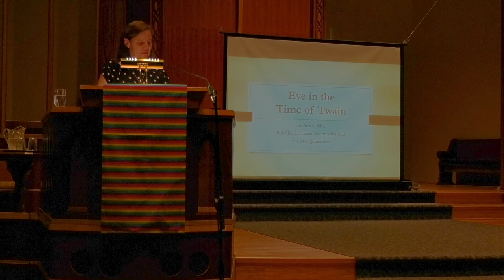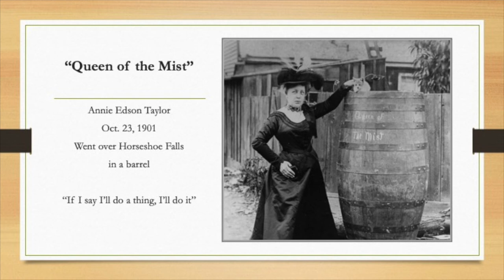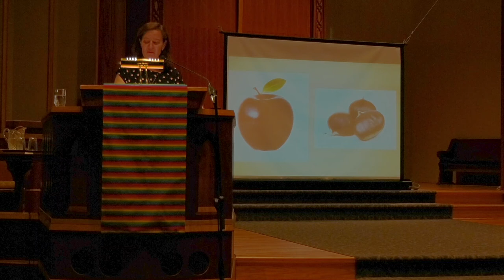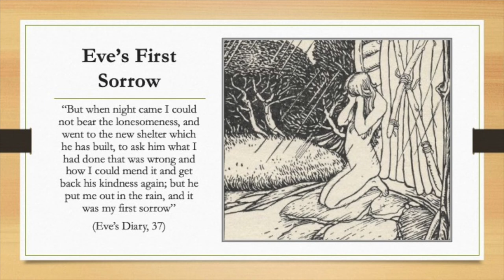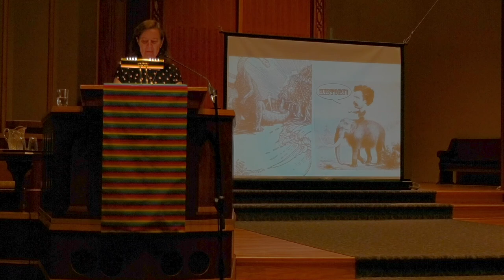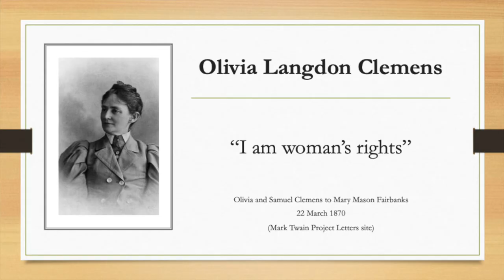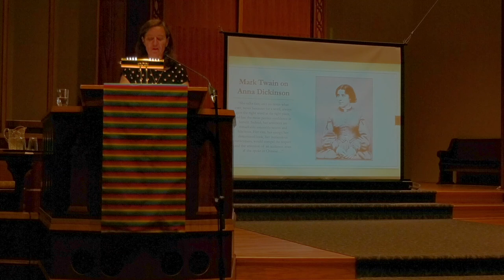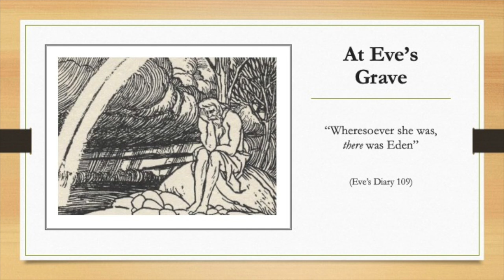Ariel Silver, "'There was Eden': Eve in the Time of Mark Twain"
Presented on June 22, 2022 at The Park Church as part of the 2022 Park Church Summer Lecture Series.

Twain’s treatment of Eve in EVE'S DIARY (1906), published shortly after the death of his wife, Olivia Langdon Clemens, combines a triptych of ideas: a loving homage to his beloved spouse, a reflection on religious debates about evolution relative to ecclesiastical and social order, and an expression of the political concerns of women, called “suffragettes” for the first time that year to mark their direct engagement in their quest for the vote. Composed in tandem with Adam’s Diary (1904), Twain suggests that the fortunes of Adam and Eve are inextricable. If “original sin” was committed, they both bear responsibility. If their fall was fortunate, then they proceed together on that path of human possibility. Twain deftly combines the serious and satirical to produce a wholly new view of Eve. Even as the historical-critical method is applied to the Bible, Twain comically attempts his own textual deconstruction and reconsideration of the Genesis text, giving space for a female voice and perspective even as he reflects cleverly on own his multi-faceted engagement with the “woman question.”

Ariel Silver is the author of THE BOOK OF ESTHER AND THE TYPOLOGY OF FEMALE TRANSFIGUARATION IN AMERICAN LITERATURE (Rowman & Littlefield, 2018) and a contributor to ESTHER IN AMERICA (Maggid, 2020). She wrote on Esther in the work of Louisa May Alcott in “Queen Aster and Queen Esther” for THE LEHRHAUS (2021). Her work on Margaret Fuller and May Alcott has just been published in THE FORGOTTEN ALCOTT (Routledge, 2022). Ariel writes on women, literature, and religion in nineteenth-century American culture. She currently serves as President-elect of the Hawthorne Society and is a Quarry Farm Fellow for 2022.